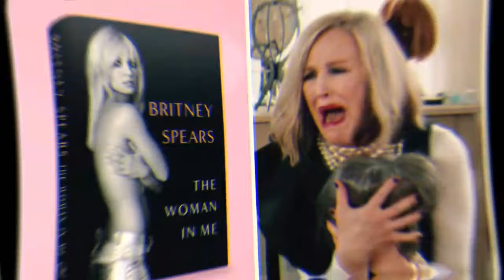Justin Timberlake Responds To Britney Spears' Blaccent and Culture Vulture Allegations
Justin Timberlake has finally responded after Britney Spears exposed him in her new book for acting Black and being a culture vulture - however, his response did not help his case at all!

Britney’s long-awaited memoir “The Woman In Me” is officially out and it’s full of bombshells about Justin who spent years painting himself as a victim and using Britney’s struggles to further his own career…

After exposing him for cheating and pressuring her into getting an abortion, Britney also revealed that Justin would often use a fake accent in front of Black people…

Now, we could MAYBE chalk this up to Justin being young and not knowing better IF he also hasn’t shown us more than once that he’s willing to throw Black artists under the bus to save his back…

We all know how he allowed Janet Jackson to get demonized after that Super Bowl incident and this happened after Justin pretty much copied everything he could from Janet’s brother Michael…

And we also can’t forget that Pharell previously admitted almost all songs on Justin’s first album were MJ rejects!

Well, Britney is back to remind us about all this and more…and Justin’s response just made him look even more guilty…